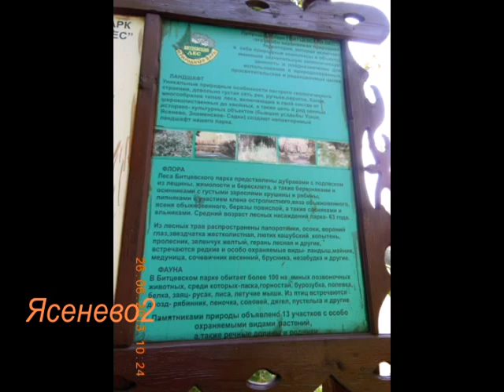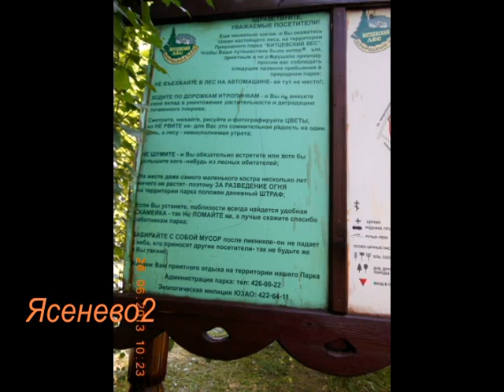Битцевский лес. Уничтожение травы.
26 июня 2013 г. Администрация Битцевского леса науськала гостей на заработках истребить траву в лесу.